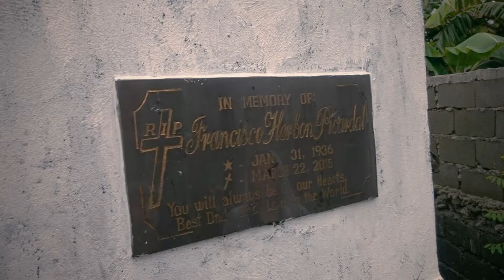▶MORE◀ 2017 Ready Set Start | TheGPWorx